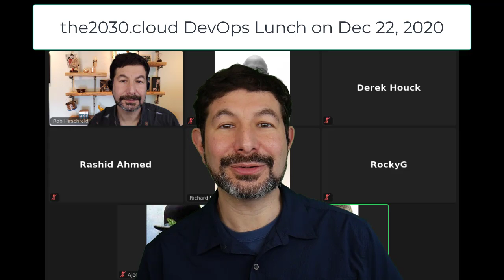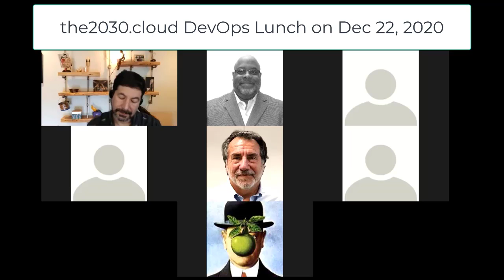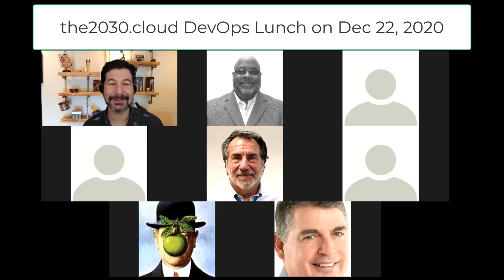Cloud2030 DevOps Lunch and Learn [Dec 22, 2020]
Starting from the SolarWinds hack, we explore why challenges like this are likely to keep happening and the broader implications for the technology industry.